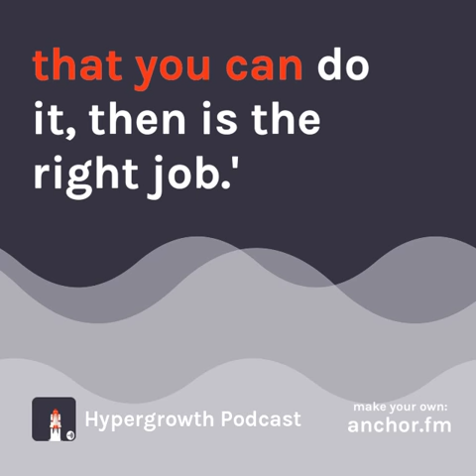Design, Empathy and Uncertainty w/ Don Norman